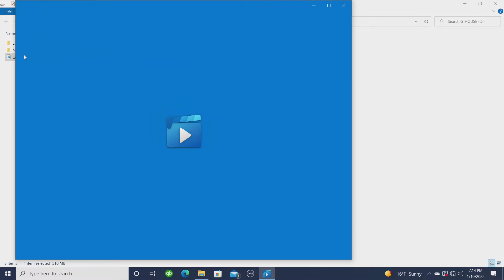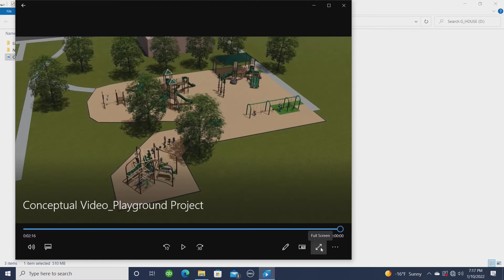01.10.22 Regular Council Meeting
January 10, 2022 video recording of the Regular City Council Meeting for the City of Crosslake. For more information about the City of Crosslake, please visit our